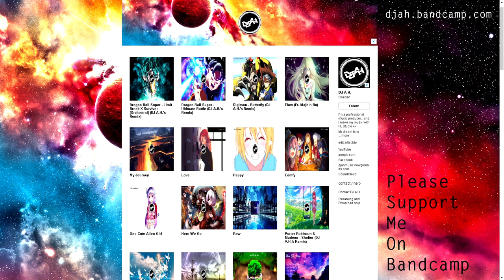[Chipstep] Sword Art Online Alicization - ADAMAS (DJ A.H.’s Remix)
New remix of the opening of ''Sword Art Online Alicization'' :D

MIDI by ShinkoNet